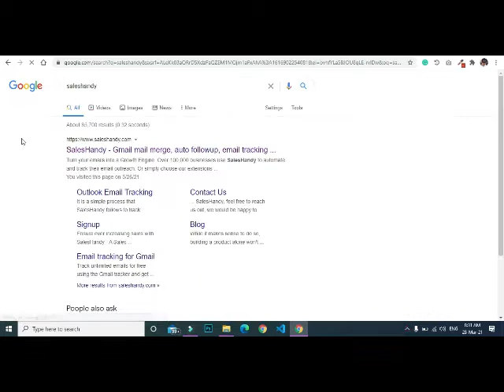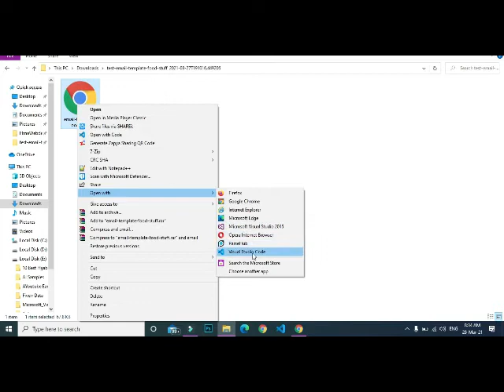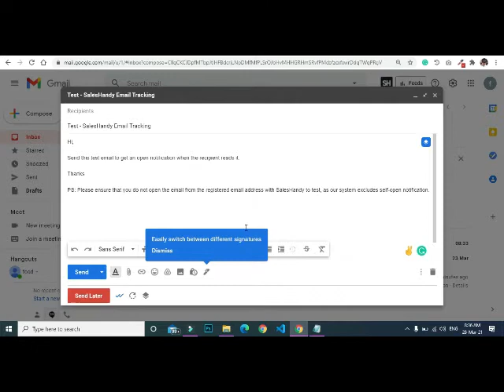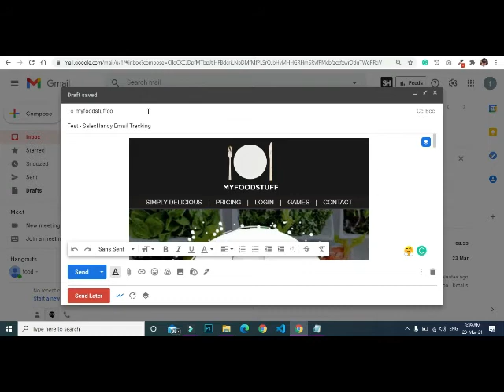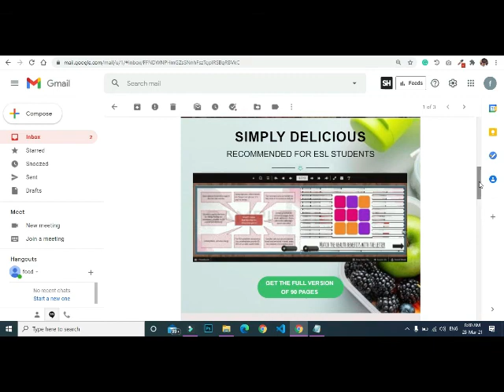The Best Method to Send HTML Newsletter in Gmail | How to Compose HTML Template in Gmail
Related Questions!
How do I send an HTML newsletter in Gmail?
How do I send a newsletter in Gmail?
How do you email a newsletter in HTML?
How do I enable HTML in Gmail?
Creating and sending your HTML email. Write your HTML. Display the page in a browser. In the browser window, select all and copy the contents of the browser window into the clipboard. Open a Gmail Compose window and paste it into the main text area. Send your email with this best method. Gmail doesn't let you utilize any web fonts and there's no way to import them into your HTML. ... Companies send a few different types of emails. ... Now, as of September 20121, Gmail will support a slew of CSS properties, which makes your newsletter look better.

Please have a look at my website for more details!

How to Start Web Project with Microsoft Visual Studio 2021 | Visual Studio Project